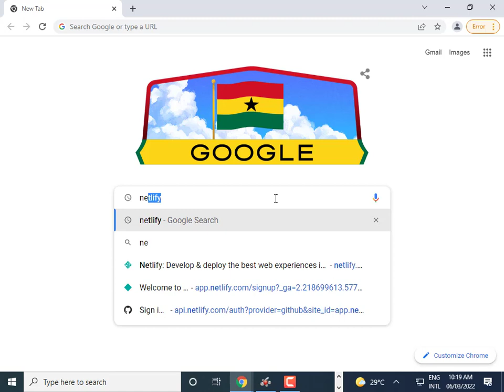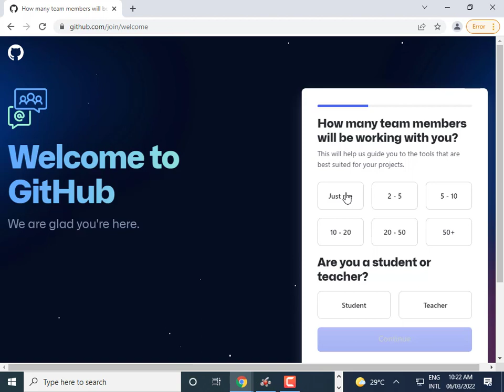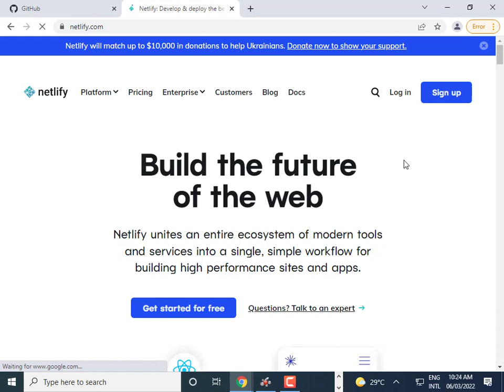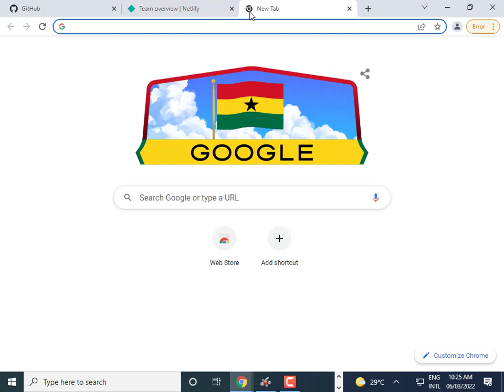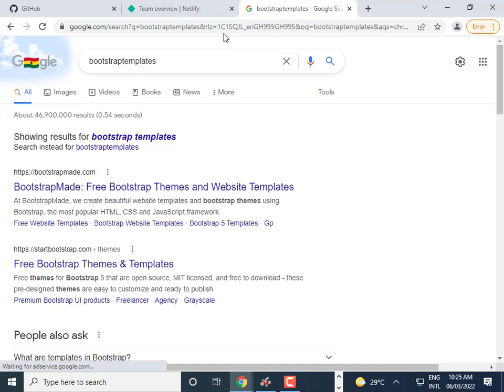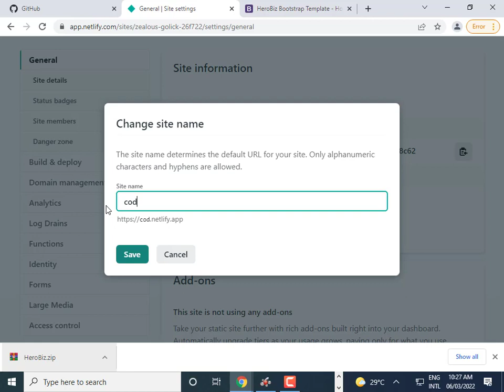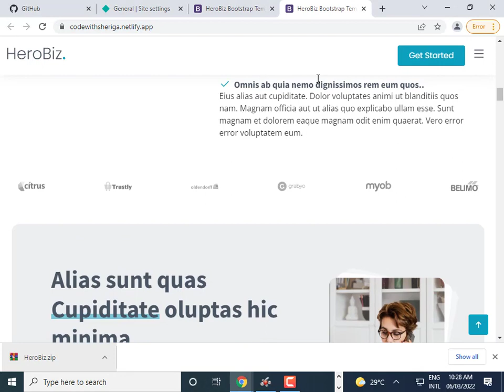Deploy your website for Free - (Less than 7 mins)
learn how to deploy your website for free in less than 7 minutes.